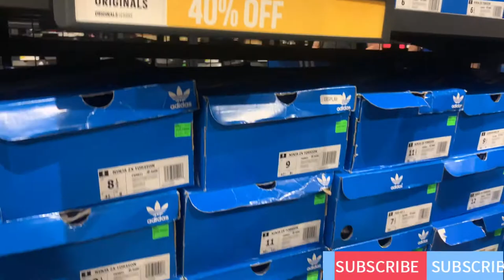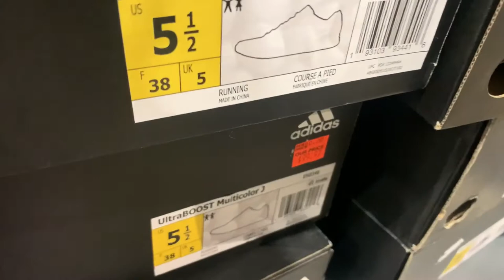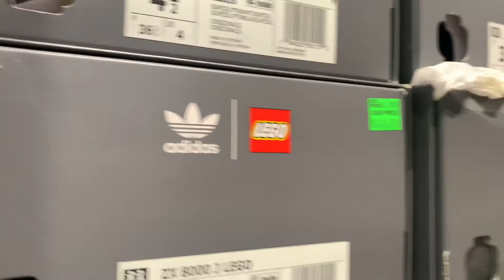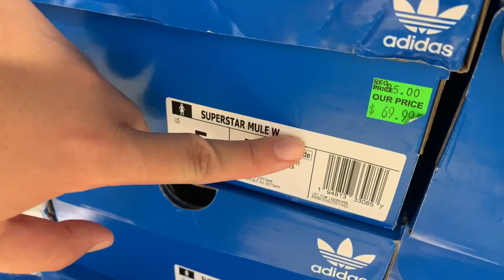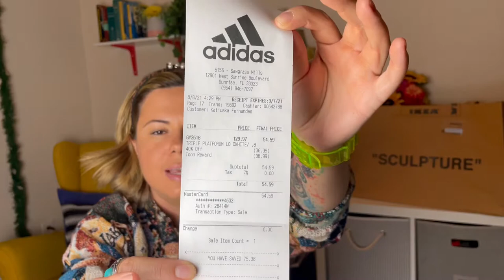La ADIDAS más BARATA del MUNDO SAWGRASS MILLS, 70% de descuento (quédate y te explico Cómo) Ep#10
Visitando el Outlet de Adidas del Sawgrass Mills  en Miami